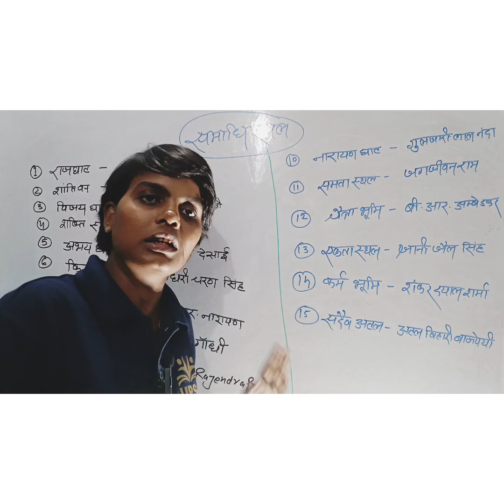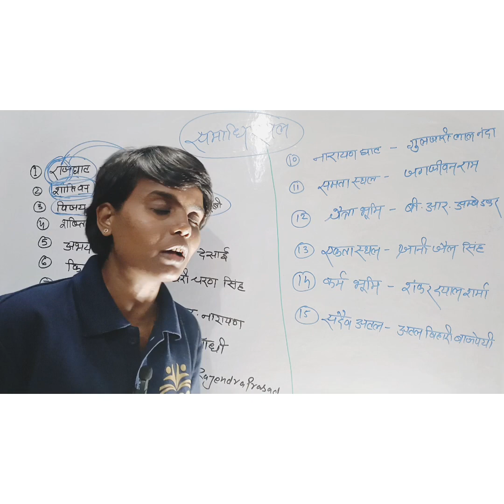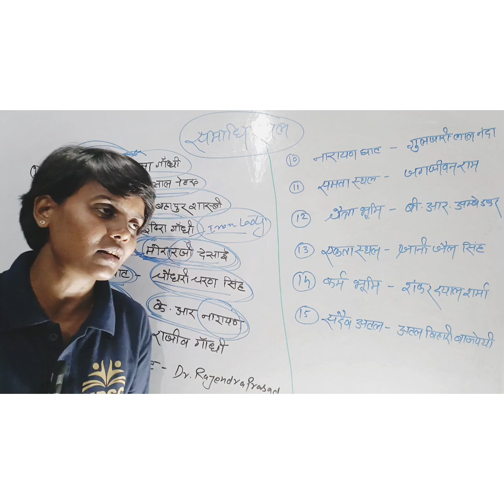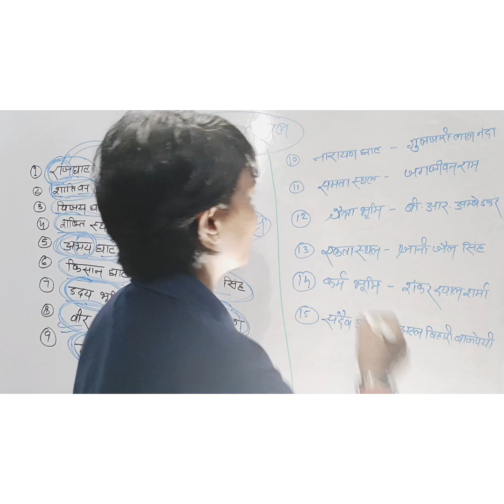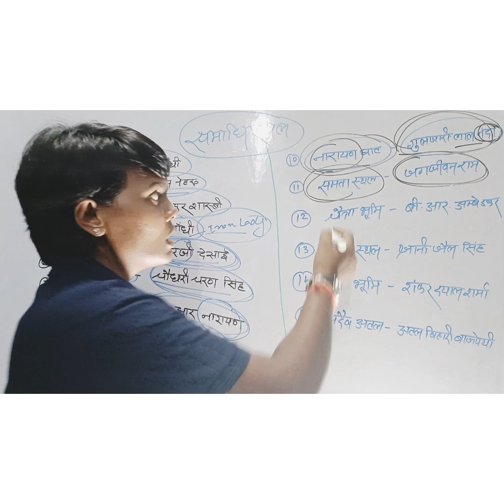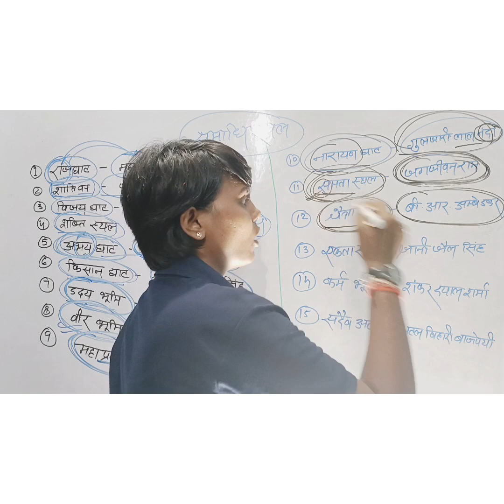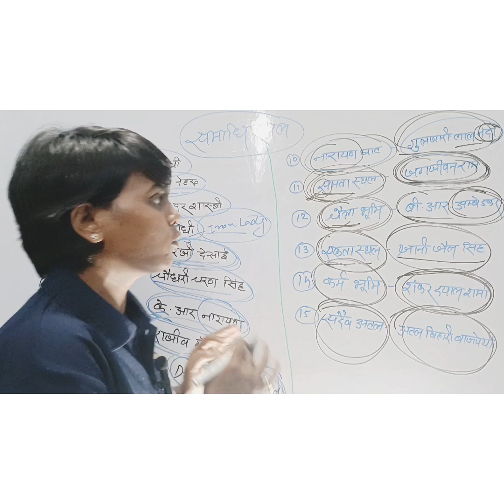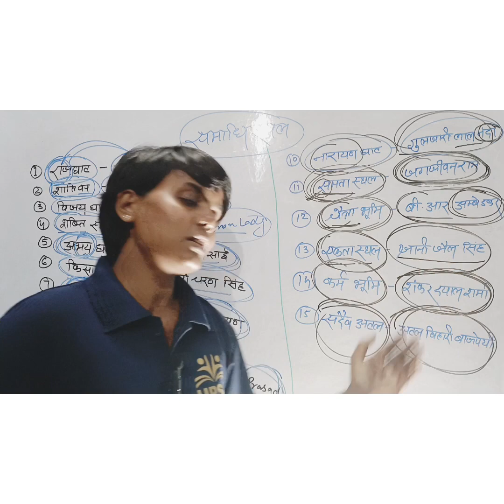महापुरुषों की समाधि स्थल| upsssc/uppet/pet/pet pets लाजवाब ट्रिक के साथ याद कराने की गारंटी 100%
महापुरुषों की समाधि स्थल| upsssc/uppet/pet/pet pets लाजवाब ट्रिक के साथ याद कराने की गारंटी
महापुरुषों की समाधि स्थल
समाधि स्थल याद करने की ट्रिक
gk in hindi
समाधि स्थल
प्रमुख व्यक्तियों के समाधि स्थल का नाम
समाधि स्थल gk
important samadhi sthal
gk for uppet
gk for pet
lucent gk
ghat
gk for group d
समाधि स्थल
Gk trick
Gk in hindi
important crematoriums
crematorium of famous personality
crematoriums
upsc gyandayini
crematorium tricks in hindi
famous indian person crematorium
static gk in hindi
static gk trick
mahapurusho ke samadhi sthal trick
samadhi sthal trick in hindi